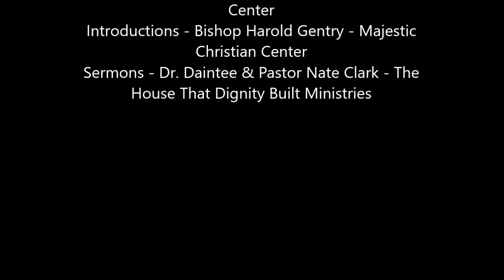Treasure Hunting & Seed Sowing: Evangelism Techniques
Dr. Daintee & Pastor Nate Clark, of The House That Dignity Built Ministries, spoke at Majestic Christian Center on October 20, 2019.  Minister Tonia Reed of Majestic Christian Center lead prayer, and Bishop Harold Gentry, Pastor of Majestic introduced the speakers.